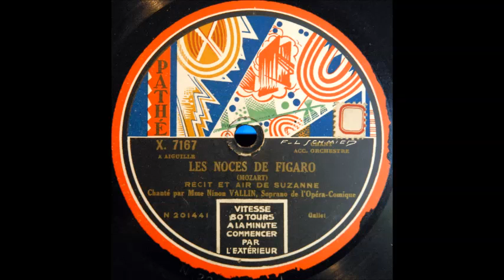Giunse alfin il momento . . . Deh vieni, non tardar (Ninon Vallin)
Ninon Vallin sings "Giunse alfin il momento . . . Deh vieni, non tardar" from "Le nozze di Figaro" (in French) on Pathé X-7167, recorded in 1928.